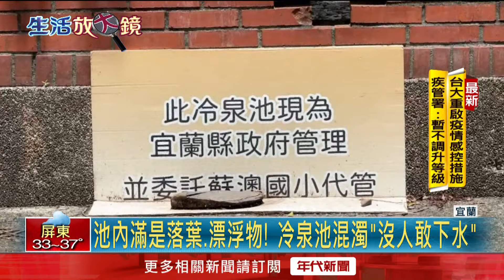昔日親子聖地… 蘇澳冷泉公園成荒地一片「滿滿漂浮物、落葉」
宜蘭知名景點蘇澳冷泉公園，過去有「天下奇泉」之稱，是許多大人小孩放假好去處。不過有民眾爆料，現在蘇澳冷泉公園成了荒地，冷泉上滿滿的漂浮物及落葉，讓人看了都不敢接近。蘇澳國小校長表示，冷泉每周都有委外清理，漂浮物屬於自然現象，不過經費不夠，也無法面面俱到，讓民眾大嘆真的好可惜。

下載【年代電視】APP：
iOS平台：